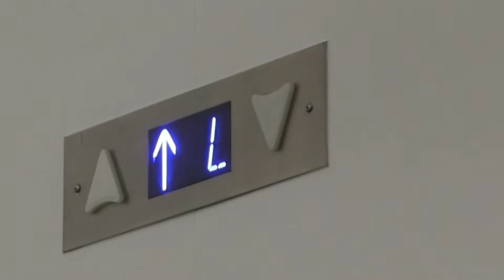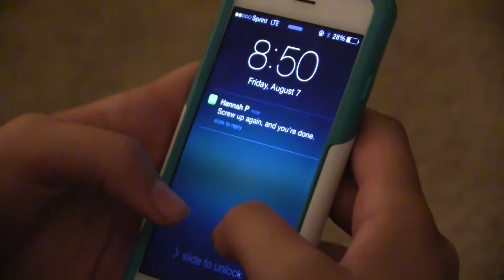No Strings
My submission to the SCAD Challenge.